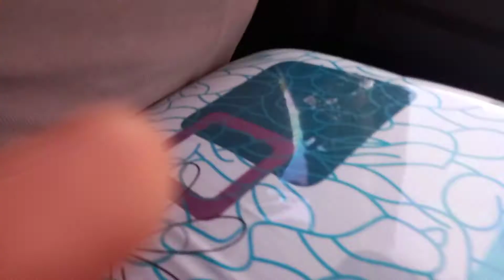jonathan kids play toys